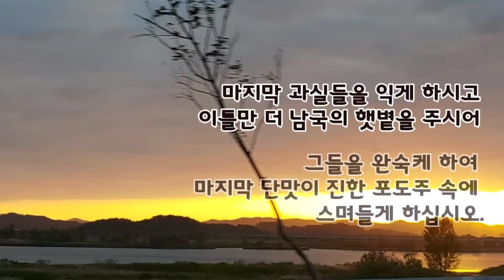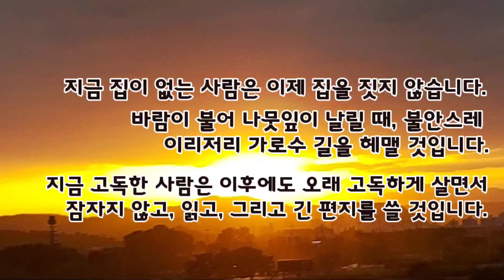가을이 머무르는 자리/저녁노을/가을날/릴케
가을이 끝나갈 즈음 머무르고 간 흔적을 남겨봅니다